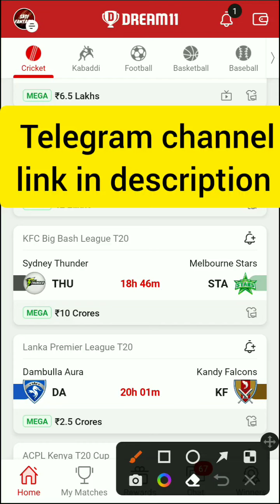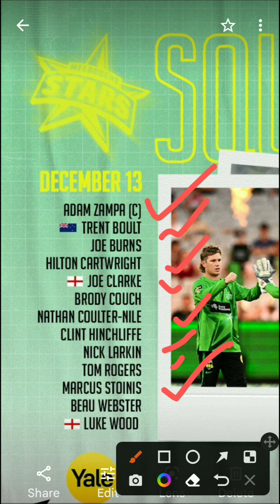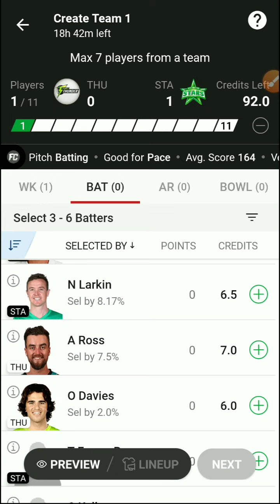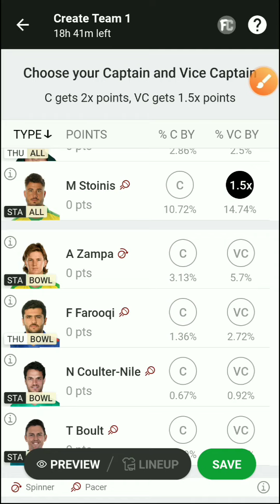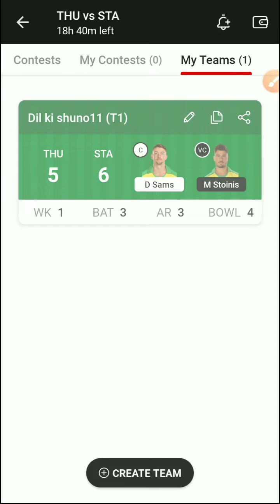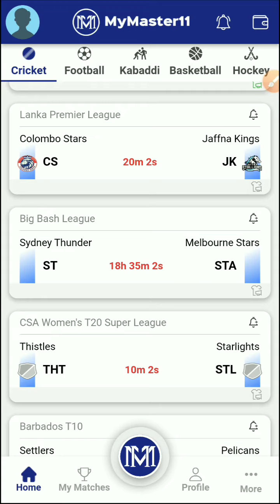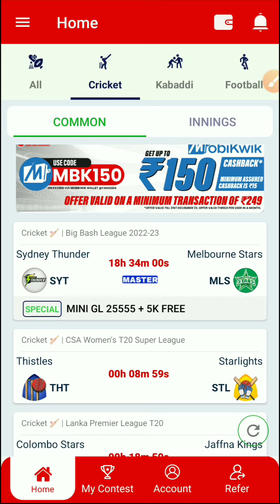THU vs STA Big Bash 1St Match Dream11 Prediction | Sydney Thunder vs Melbourne Stars Dream11